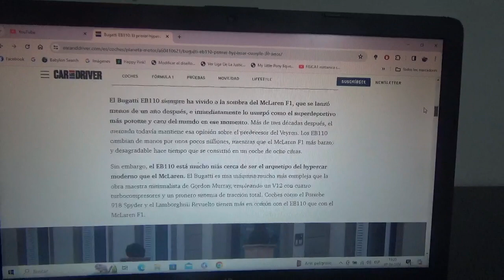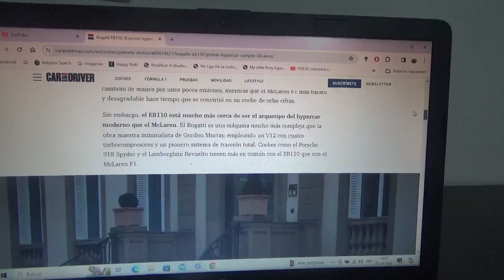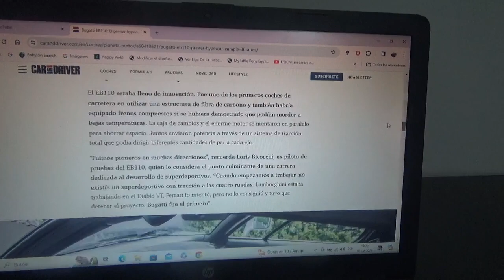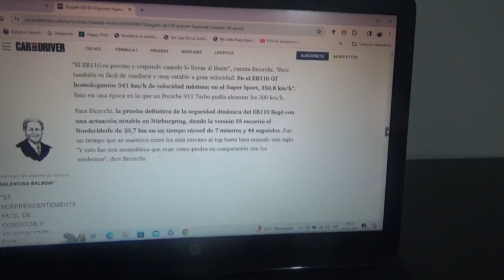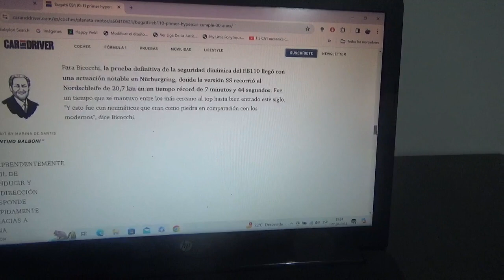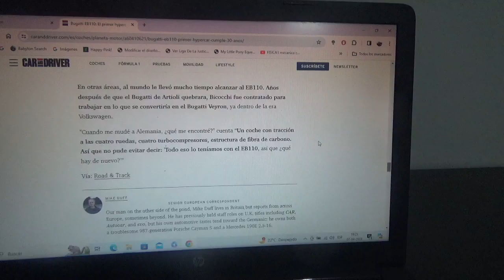El icónico Bugatti EB110 cumple 30 años de existencia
Como se sabe vivió a la sombra del legendario Mclaren F1 fue el antecesor del Veyron además es también el percusor de hipercoches de hoy en día